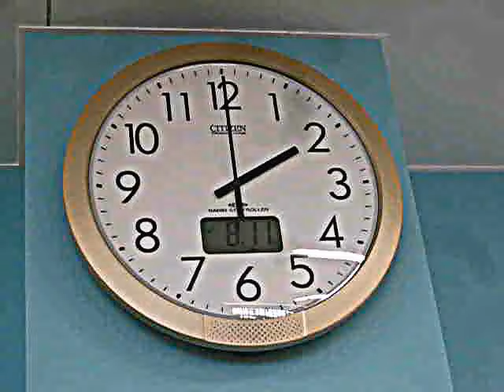道駅 四倉港 1Fチャイム時計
道駅 四倉港 1Fチャイム時計です。
本日、昨年の大震災からちょうど1年5ヶ月が、経過しました。
道駅の建物は残りましたが、全壊でした。
でも、本日(2012/08/11 SAT)にリニューアルオープンして戻ってきました。
リニューアルオープンということで、客が再度賑わいを見せていました。
そこで、時計を探してみると..なんと、隣の情報館にあったチャイム時計がありました。
買い換えたのか、無事だったのかわかりませんが、復興できて本当に感謝しています。

仕掛け
毎時、チャイムを数取します。